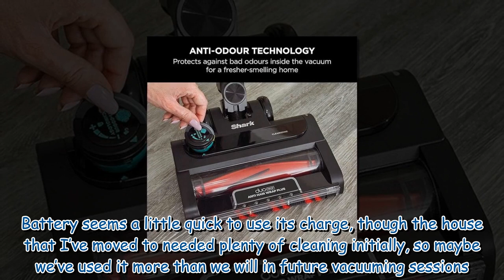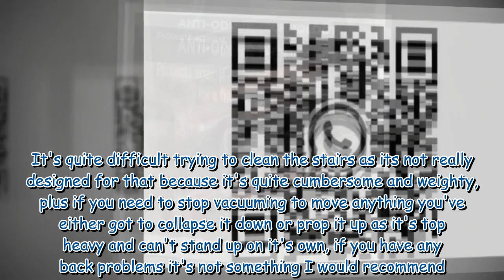Amazon shoppers hail Shark vacuum reduced by £45 that 'works extremely well'